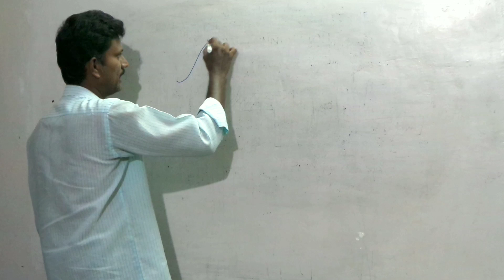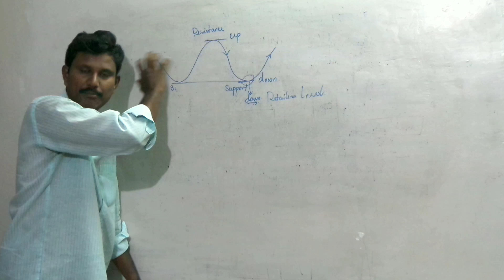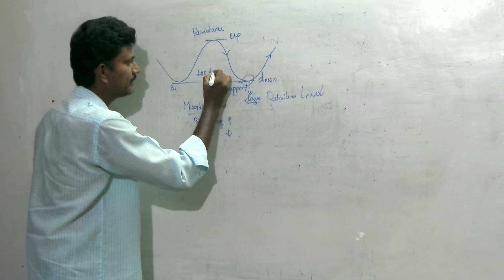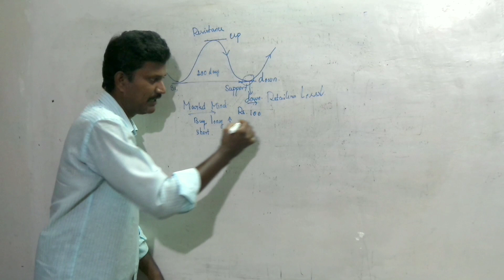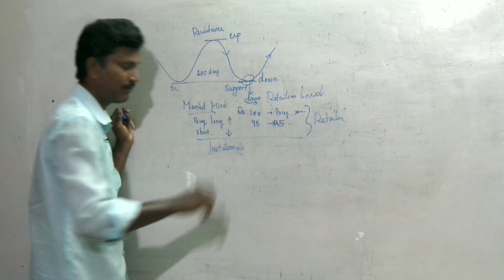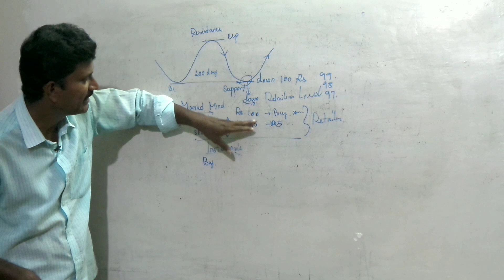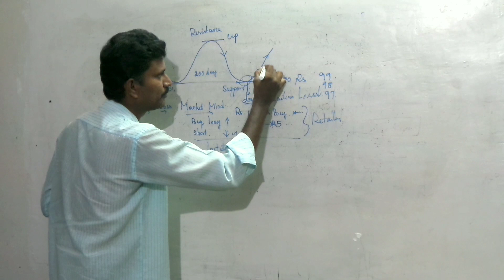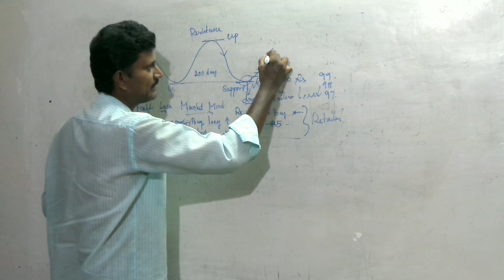why Retail investors fail at strong support level in bottom